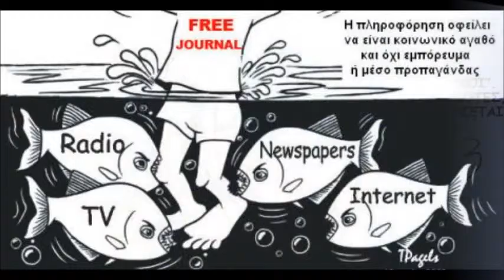MME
Ο Μάνος Χατζηδάκις για τους δημοσιογράφους... Απόσπασμα από τα "Σχόλια του Τρίτου"